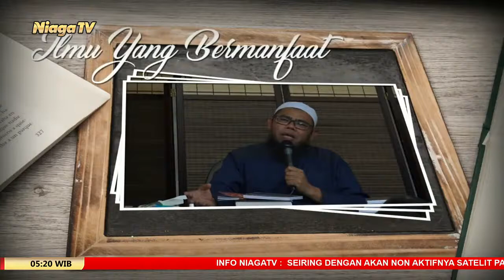Fikih Jual Beli Dasar #18 [Hak Khiyar] Ustadz Ammi Nur Bzaits, ST, B A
[Mutiara Ilmu]

Fikih Jual Beli Dasar #18 | Hak Khiyar